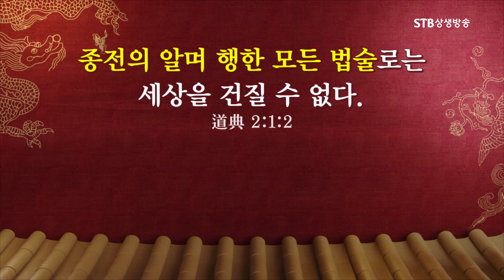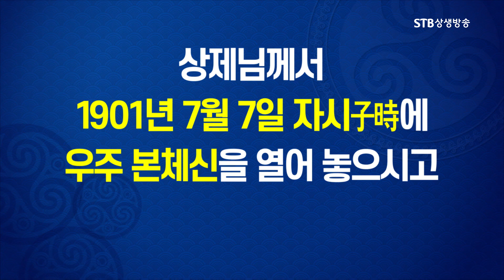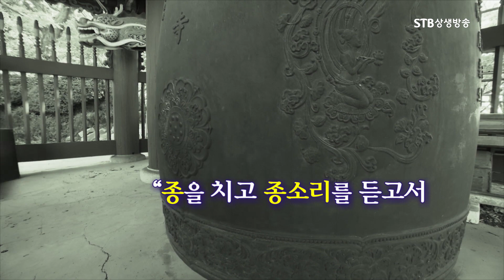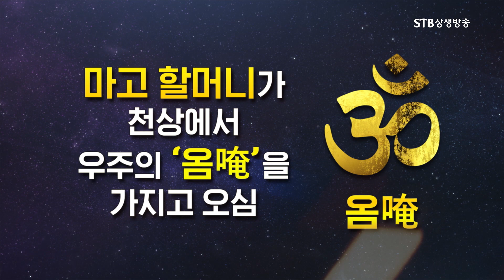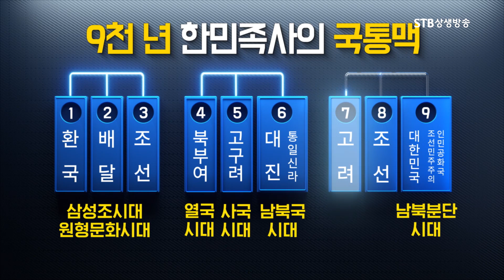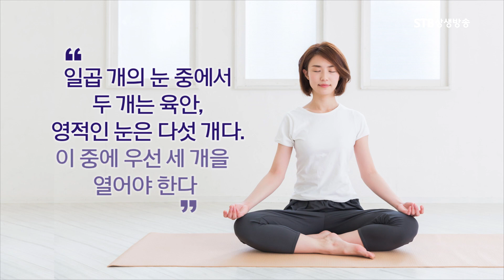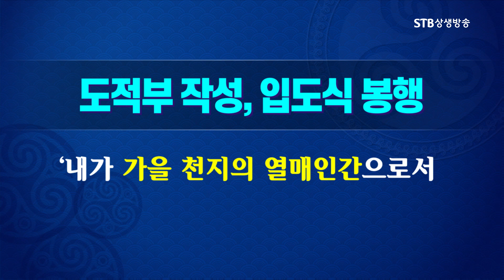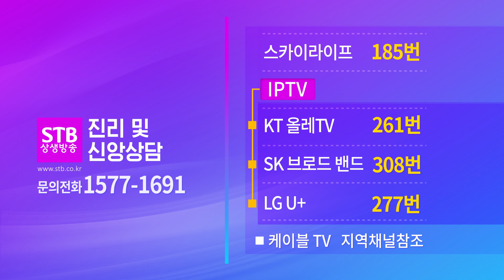[개콘28시즌3]특집병란 개벽문화북콘서트 2차 3부 증산 상제님의 생애와 도통